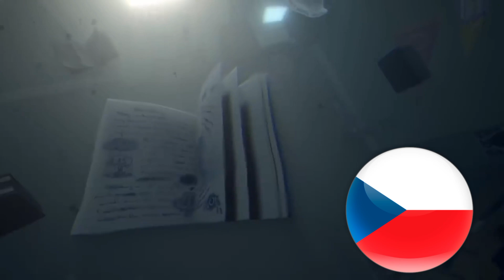The Amazing World of Gumball - Without you (Czech, Stereo Audio)